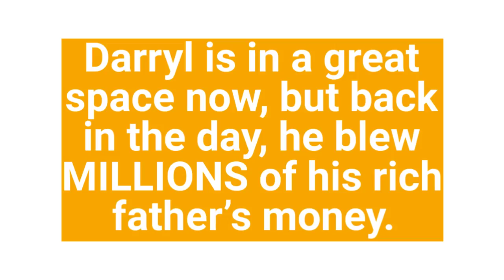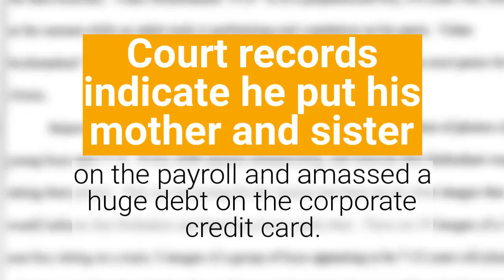Different World Actor Lost Millions His Own Family Sued Him 720p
Former It’s A Different World actor, Darryl M. Bell (who played “Dwayne Wayne’s” friend, “Ron Johnson”) has had his highs and lows in the entertainment biz' and in his personal life. In fact, the situation that happened between him and his family, is proof of his personal drama.